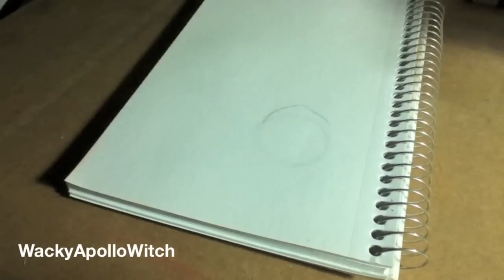Vocaloid Drawing Series #3 - IA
Sorry this one is a bit late. This is actually the very first drawing I've ever done of a Vocaloid Character but for some reason it got pushed back to #3.

Help me get 10 Likes!